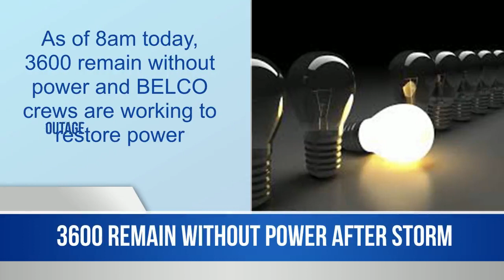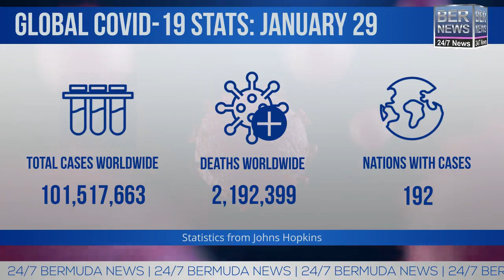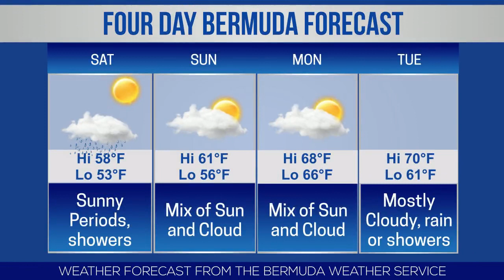Bermuda Newsflash For Friday, Jan 29, 2021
| Bermuda | Friday, Jan 29, 2021: Winter storm affects island | 1 new Covid19 case, 28 active | OBA Leader: "I flatly refute Premier’s claims" | Carifta Swimming postponed | 1,173 visited hospital due to collisions in 2020 | MP Jason Wade: ‘Education Reform is well underway’ | Bermuda Digest of Statistics 2020 released | Environmental Statistics Compendium released | BSX stock report | World News headlines & more